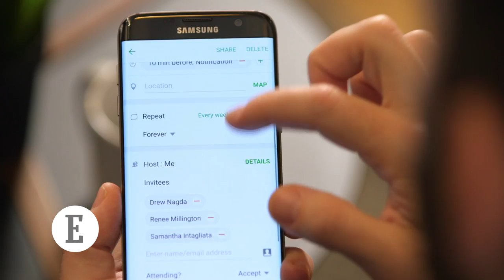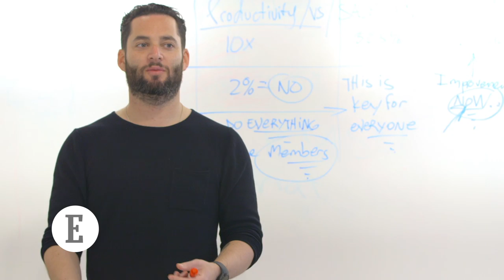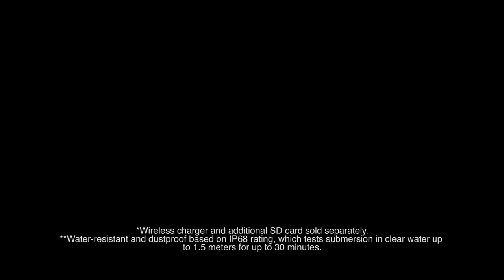6 Things Every Entrepreneur Needs in a Great Smartphone